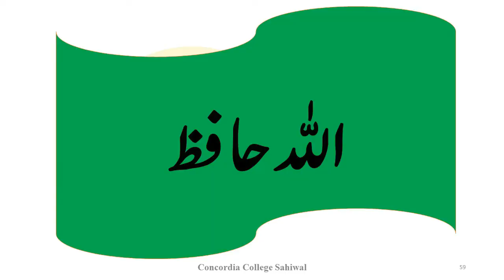اھدنا الصراط المستقیم|Sira-e-Mustaqeem|Bin Murshid de Raah nahi Labhna Mar weseyn wich Raah de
Assalam-o-Alaikum  Freinds!
Here is another video for you

اھدنا الصراط المستقیم
Sira-e-Mustaqeem
@Bin Murshid de Raah nahi Labhna Mar weseyn wich Raah de